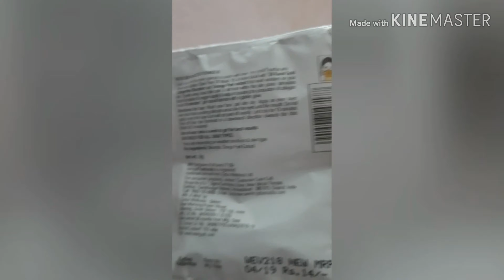DIML/first time come to camera/dust off/my new bag/face pake/